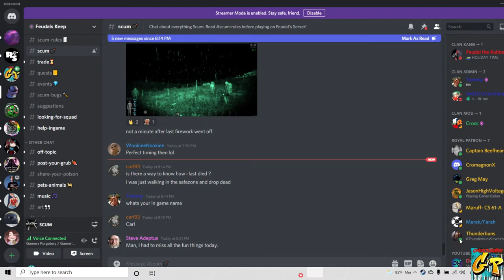FIREWORKS SHOW on GP! Hosted by Dread